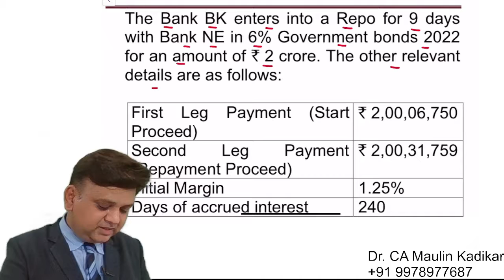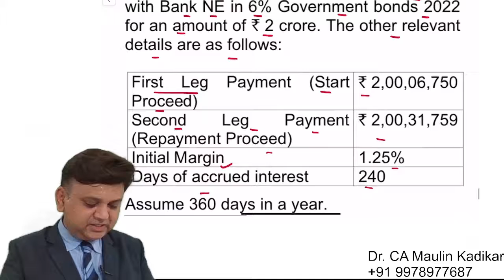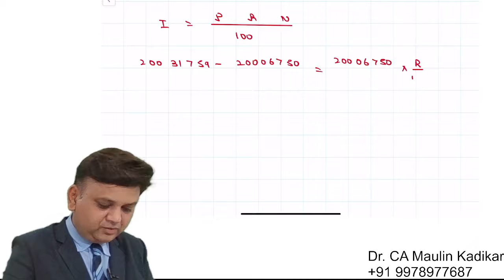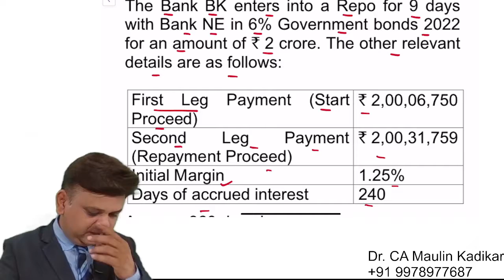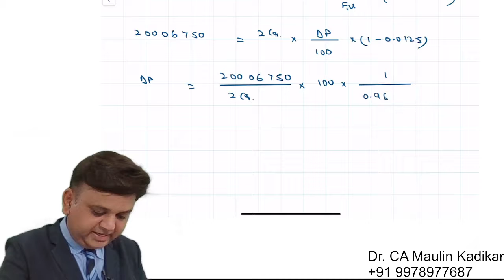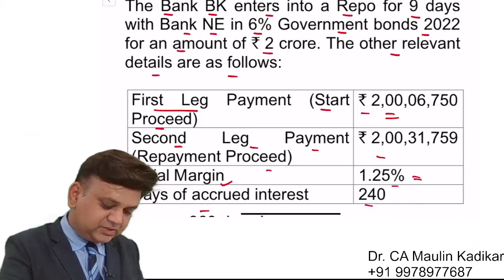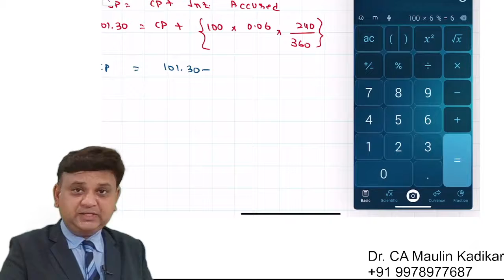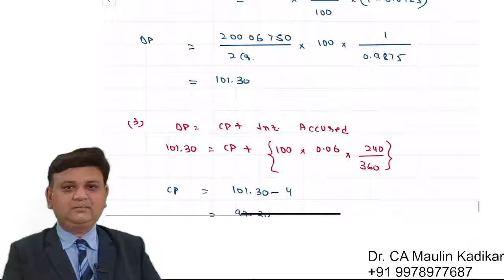CA Final SFM (Old) July. 21 Q.1(b). Calculation of clean price, dirty price and Repo Rate.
The Bank BK enters into a Repo for 9 days with Bank NE in 6% Government bonds 2022 for an amount of ` 2 crore. The other relevant details are as follows:

First Leg Payment (Start Proceed) ` 2,00,06,750
Second Leg Payment (Repayment Proceed) ` 2,00,31,759
Initial Margin 1.25%
Days of accrued interest 240
Assume 360 days in a year.
You are required to calculate:
(i) Repo Rate
(ii) Dirty Price and
(iii) Clean Price